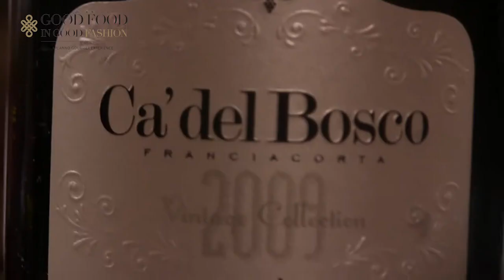Hotel Principe di Savoia - excellence made in Lombardia Acetaia Testa della tenuta degli Angeli